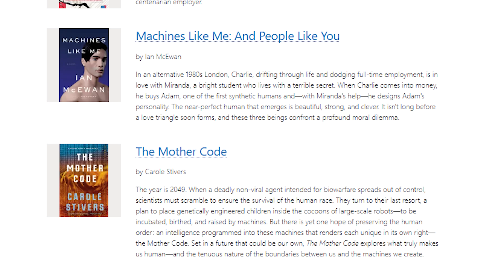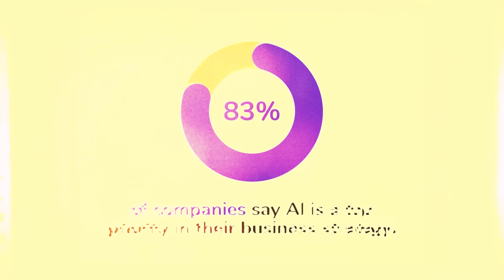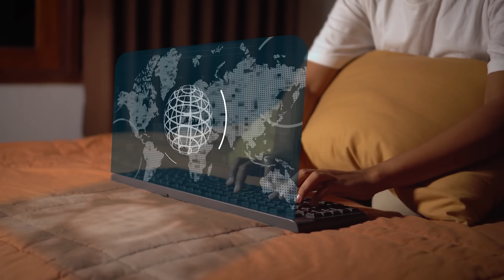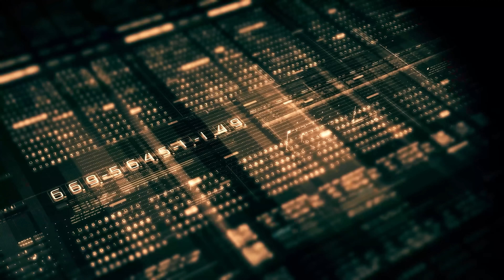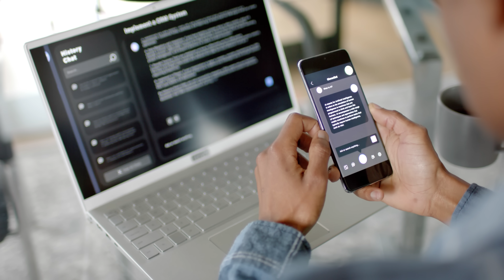25 Mind Blowing Facts About Artificial Intelligence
Welcome to "25 Mind-Blowing Facts About Artificial Intelligence"! Learn how AI can read brainwaves and even brew beer!

Nerds! Welcome to our video on "25 Mind-Blowing Facts About Artificial Intelligence"! Prepare to have your mind blown as we dive into the fascinating world of AI. From AI girlfriends that might be collecting your data to brainwave-reading technology and even AI-powered textbooks, this video covers it all. Discover how AI is helping doctors diagnose diseases, explore space, and even make beer! Join us as we explore these incredible advancements and more in the ever-evolving field of artificial intelligence.

Chapters:
0:00 - Intro
0:13 - AI girlfriend's trouble
0:40 - It can read brainwaves
0:55 - There are around 50 serial killers on the loose in the US right now!
1:03 - It’s older than you think
1:27 - AI helps doctors
1:48 - Energy consumption
2:08 - Natural disasters
2:29 - It’s helping us explore space
2:54 - Most businesses use it
3:17 - George Carlin controversy
3:54 - Avoiding a Skynet situation
4:21 - Her Majesty Queen Elizabeth the Deep Fake
4:52 - AI-powered textbooks
5:20 - AI mentors
5:43 - Gamifying cyber security
6:15 - It didn’t recognize a traffic light
6:46 - Seinfeld AI
7:18 - AI can smell
7:44 - Half the USA uses a voice assistant
8:46 - They made a whole movie with AI
9:20 - 100 million AI jobs
9:45 - It can steal your voice, but there’s a fix!
10:17 - Brain surgery with AI
10:50 - Google Assistant argument
11:08 - AI beer
11:29 - It’s politically incorrect